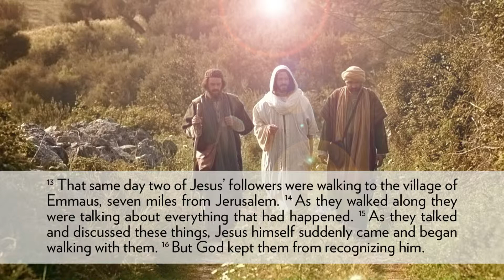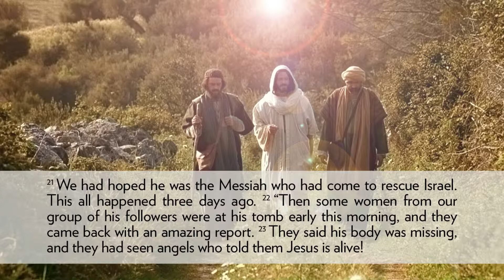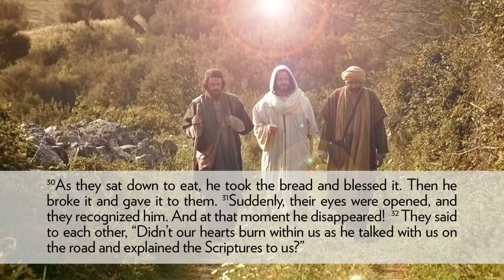2019 April 21 Easter With Jesus His Empty Tomb Dave Morehouse